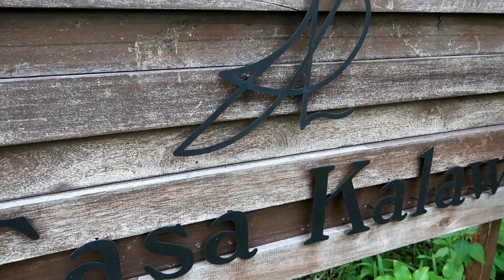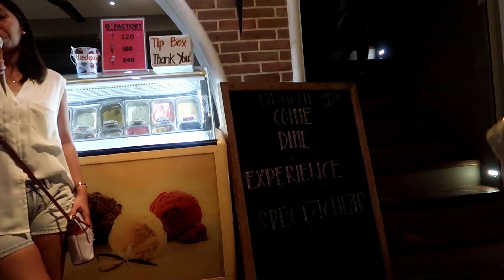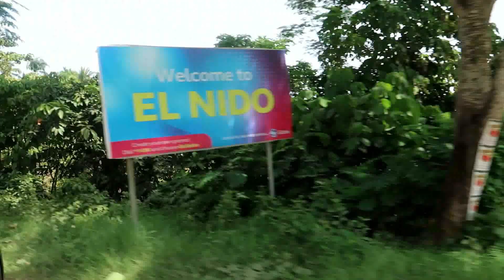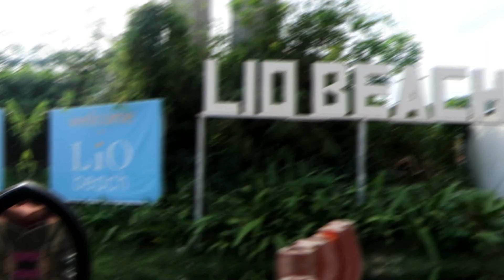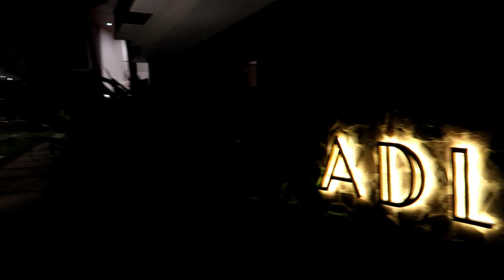Lio Beach Resort + El Nido Island Hopping ♥ BRIN ORDILLO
Celebrating Father's Day and my sister's first wedding anniversary at El Nido last June 16-18, 2018. :)

♥ BRIN ORDILLO